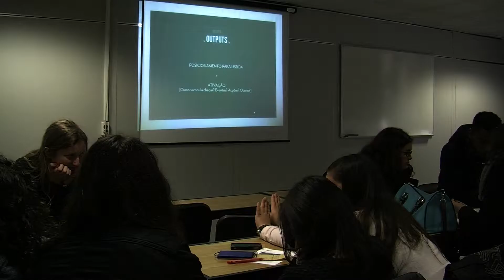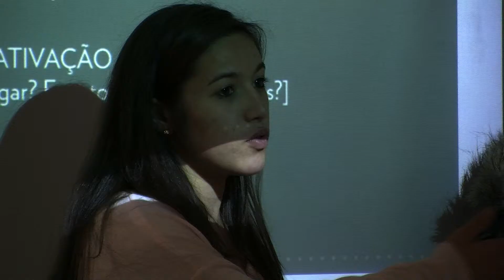Visita de Estudo ao IPAM - Escola Tecnológica e Profissional da Zona do Pinhal - Pedrogão Grande